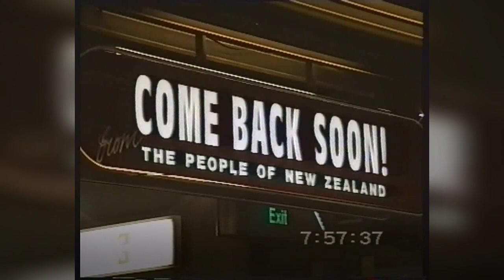Final approach KAI TAK Hongkong 🇭🇰 27.11.1994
Air New Zealand Boeing 747 nach 1 Woche Cook Inseln Rarotonga, Aitutaki & 3 Wochen Neuseeland 🇳🇿 mit Weltumrundung Air New Zealand / Lufthansa Frankfurt - London - Los Angeles - Papeete - Rarotonga - Auckland / Christchurch - Auckland - Hongkong - Frankfurt * Video 📹 Schnitt Digitalisiert von VHS 📼 Kassette.